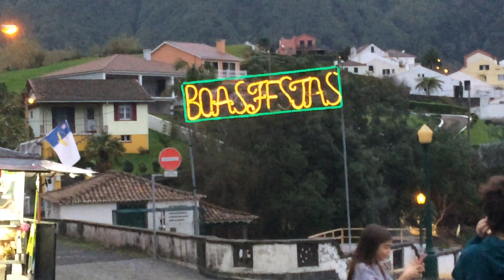PRESÉPIO DAS CALDEIRAS DAS FURNAS - NATAL 2018 - ANO NOVO 2019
É considerado o mais original Presépio de Natal dos Açores.

O Presépio das Furnas começou em 1976, ao que tudo indica, com um Grupo de Jovens das Furnas (J.D.F.), que na altura também tinha dotes para ensinar pintura, música, entre outras artes. Depois de estar cerca de dois anos estagnado, recomeçou com muita força e vontade popular, sempre enriquecido, de ano para ano.

Povoação, segunda-feira, 14 de janeiro de 2019